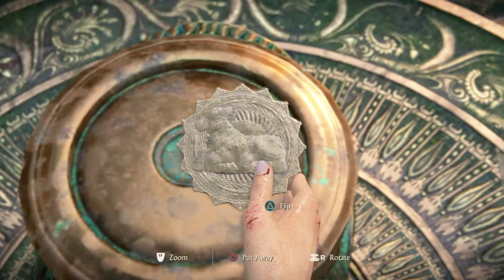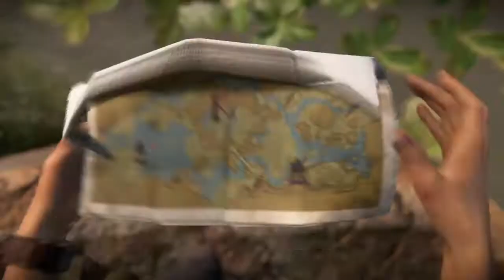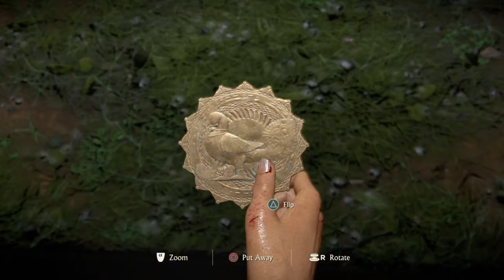Uncharted™ The Lost Legacy 11